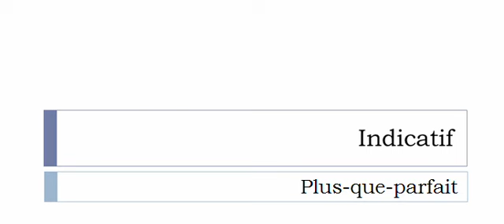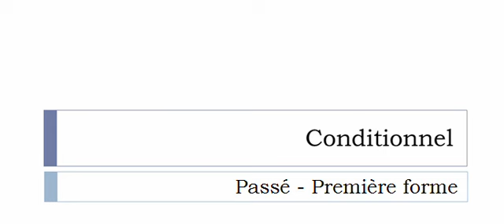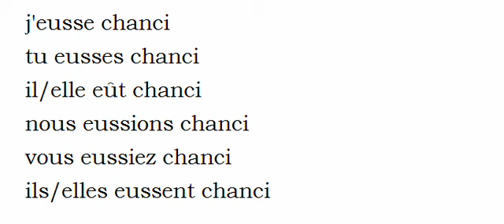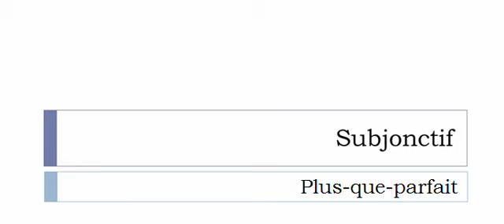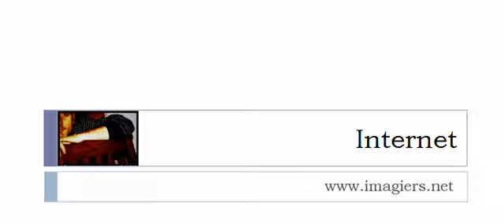Französisch lernen = Konjugation = Chancir